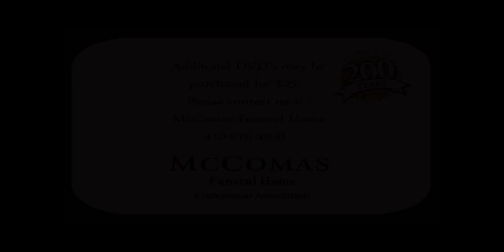Whitehead, Robert FORWEB